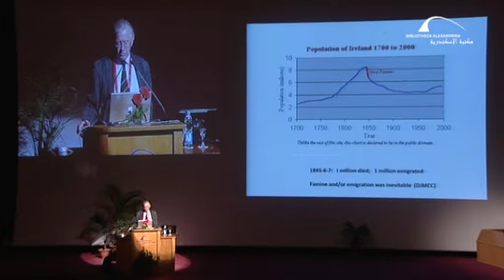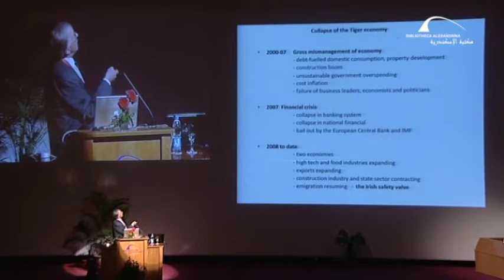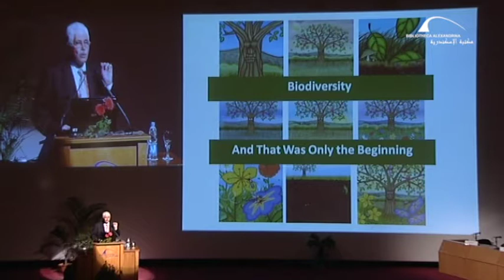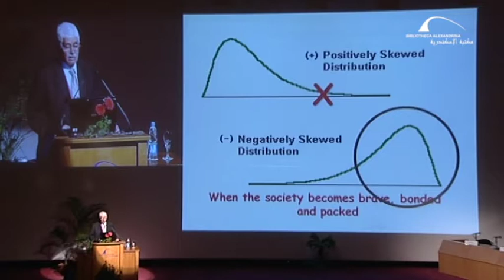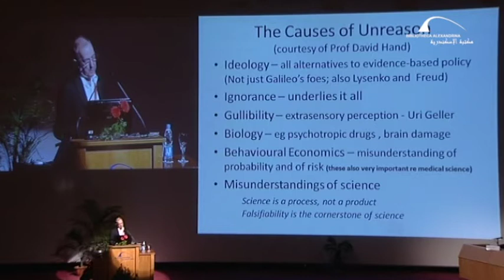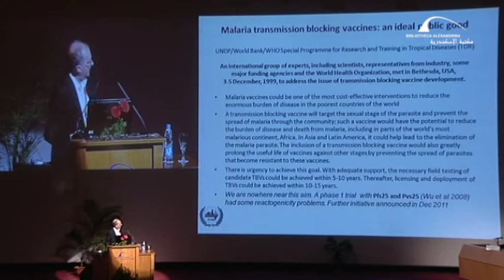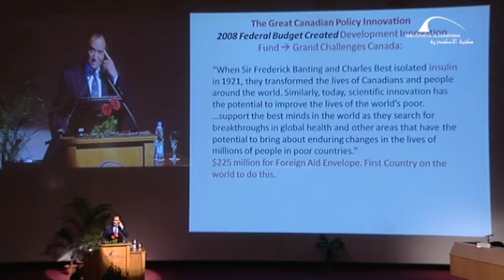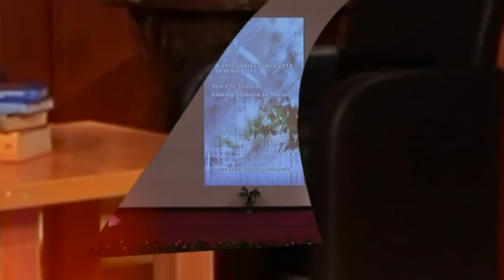BVA 2012 - Science and Policy serving Society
The Bibliotheca Alexandrina organized its Sixth International Biennial Conference, BioVisionAlexandria on 22nd to 25th of April 2012. The theme of BioVisionAlexandria 2012 Conference was "New Life Sciences: Linking Science to Society" which aimed at addressing the role science could play in achieving a fair, equal and just society, not just through scientific research but also policy adjustment. At the conference, we aimed at gathering representatives and leaders in science, industry and society to identify and set the priorities needed to rebuild society and help it reach its full potential.

This was the plenary session number four that was under the title “Science and Policy serving Society”.